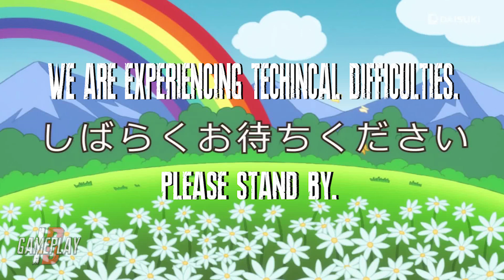ETHAN MATI!!! RESIDENT EVIL 7 GAMEPLAY UNFAEDAH Pt. 7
Semoga Ethan tenang di alam sana :(

Spec Laptop:

Asus ROG GL503GE-EN023T
Proc: Intel Core i7-8750H 2.2Ghz ( up to 4.1 Ghz )
Ram: 8GB DDR4, 2666MHz
HDD: 1TB SSHD
Graphic: NVIDIA® GeForce® GTX1050Ti 4GB GDDR5 VRAM